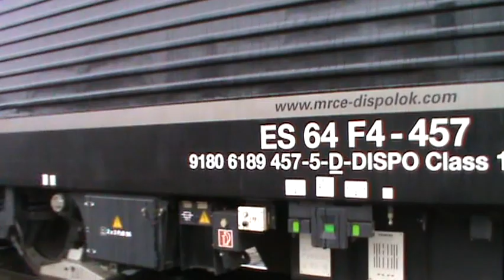Przepiękne dźwięki ruszającego ES64F4 +RP1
ES64F4-457 rusza z Wyszkowa z próżnymi węglarkami wydając z siebie przepiękne dźwięki. Przepraszam za wstrząsy ale film został nagrany zupełnie przypadkowo gdy szedłem ze szkoły a miałem kamerę przy sobie, bo nigdy nie wiadomo kiedy może się trafić ciekawy skład.
Serdecznie pozdrawiam mechanika za pomachanie i RP1.